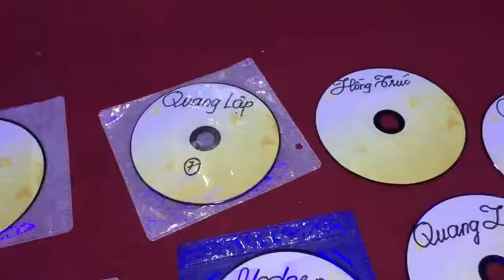Loa Anh tẩn nhạc vàng quá xuất sắc: KEF C65: CƯƠNG AUDIO LAI CHÂU 0918099388